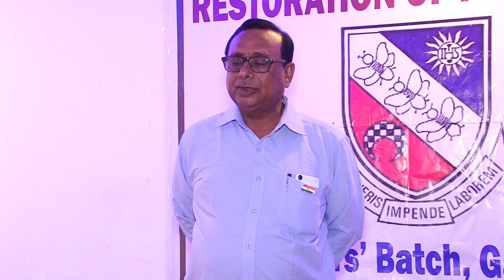St. Xaviers Mount Carmel 1977, (Part 34)Gandhinagar, gujarat, india